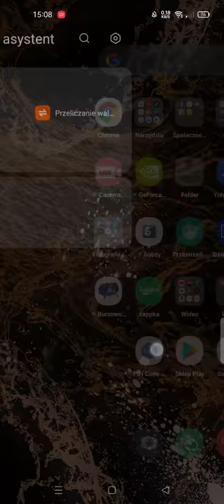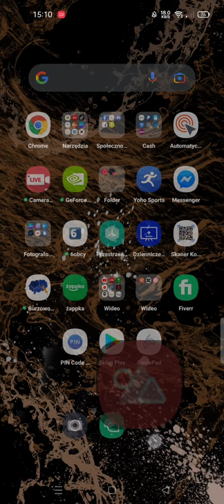nie wbijemy 5k 😂😂 (old video, possible missing link - check on discord) (toplu link)